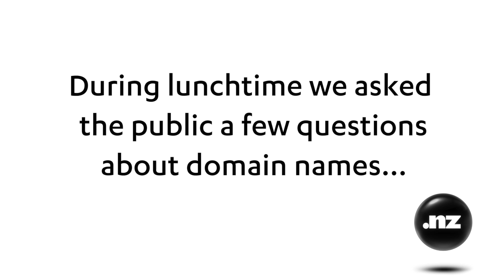Some views about .nz domain names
We got out among some Kiwis during a lunchtime to ask about their views about .nz domain names. Interesting stuff!

Want to know more? to find more about why .nz is a great domain name space for doing business!